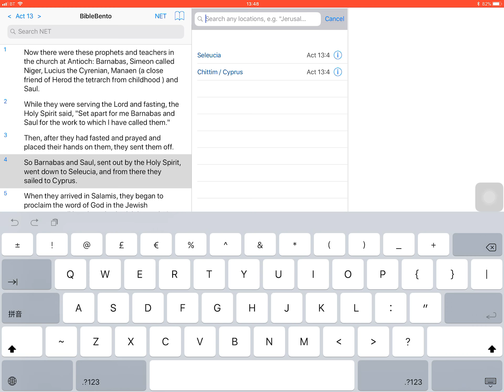Bible Map 07 - Search a single location in the whole bible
Bible Maps will be released in version 1.3 of BibleBento for iOS / iPhone / iPad
Below are all video tutorials included in this series:

Bible Map 01 - Open a list of locations and a bible map
Bible Map 02 - Open an article describing a biblical location (with linked bible references)
Bible Map 03 - Locate all places in a single verse
Bible Map 04 - Locate all places in a single chapter
Bible Map 05 - Locate all places in a single book
Bible Map 06 - Display all or any locations on a map
Bible Map 08 - Search multiple locations in the whole bible
Bible Map 09 - Calculate distance between two locations
Bible Map 10 - Share a bible map
Bible Map 11 - Customise a bible map and "SAVE / EXPORT" a copy
Bible Map 12 - Locate different places of the same name
Bible Map 13 - Display a bible map into fullscreen-size
Bible Map 14 - Re-center and zoom a bible map
Bible Map 15 - How to open google map for comparison
Bible Map 16 - How to open different bible verses of the same place
Bible Map 17 - Display names of biblical places in either English or Chinese (forthcoming)

Examples for customising a bible map [Tutorial: "Bible Map 11"]:
Jerusalem, Bethlehem
Ephesus, Smyrna, Pergamum, Thyatira, Sardis, Philadelphia, Laodicea